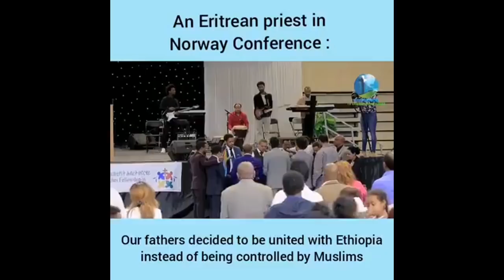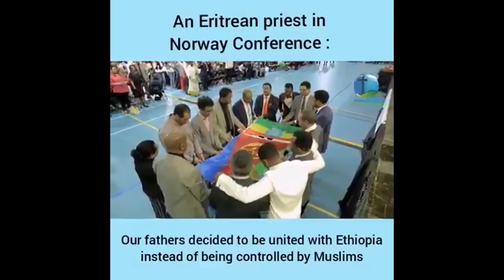ኣብ ኖርወይ ዝተዛረበ ፓስተር ዳኒኤል፣ ይቅሬታ ይሓትት